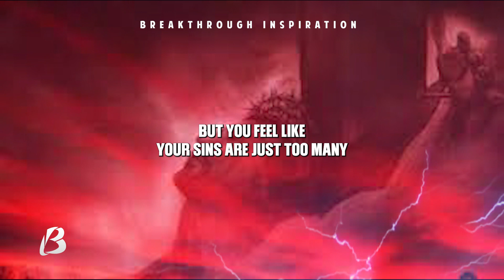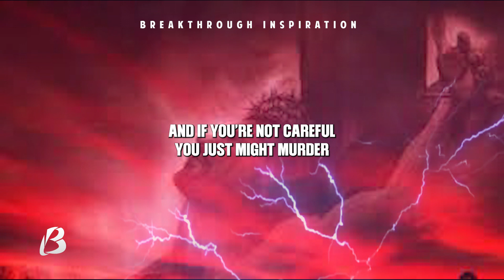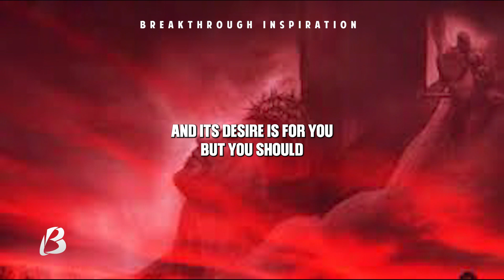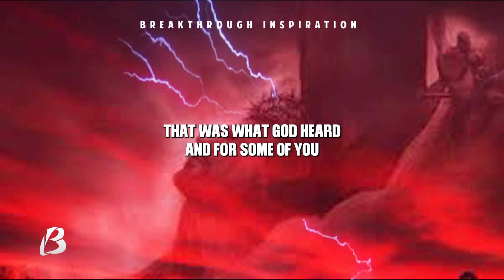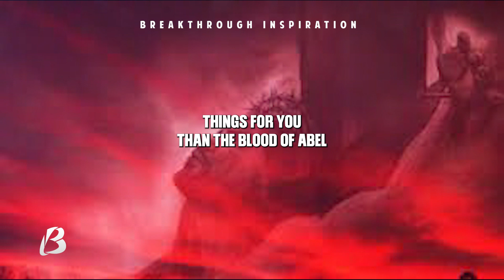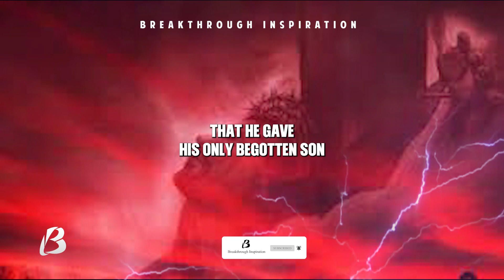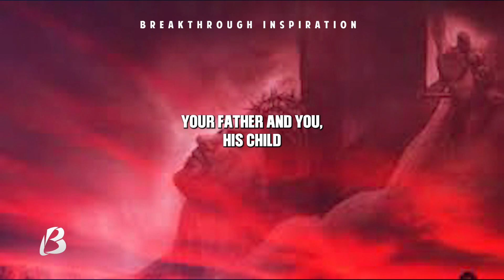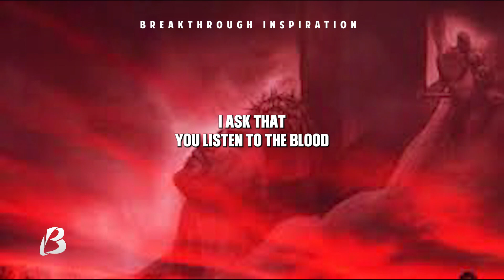Listen To The Blood | Inspirational Video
Sacrifice is an integral part of God’s discipleship process that must be embraced to grow in His favor. We may have desires in our hearts that we want to come to pass, but we must obey God to reap the benefits. You must listen and accept the responsibility that He gives you even when it’s not what you had in mind. Listen to the blood; He will always give you better!

Breakthrough Inspiration Team is committed to creating content on personal development.
Breakthrough Inspiration Team writes and Produces our own original content